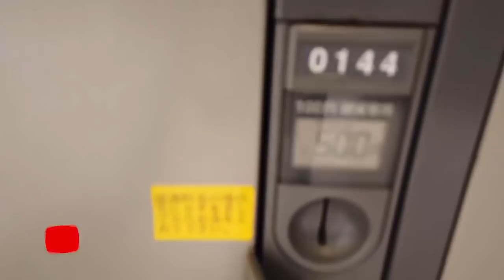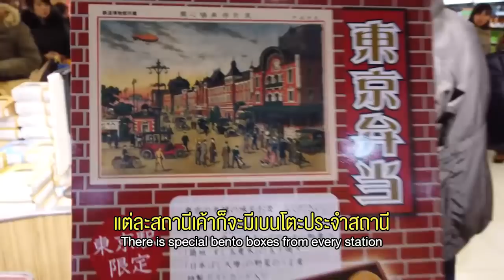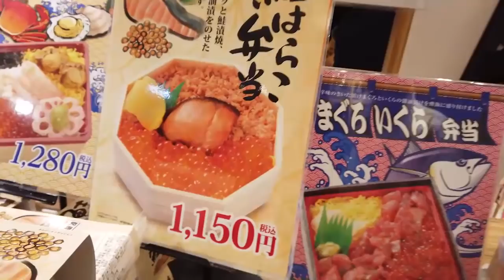PorschArm Ep.4 | รักนี้ที่โตเกียว หิมะหวานเจี๊ยบบบบบบ | Sweet snow of PorschArm inTokyo